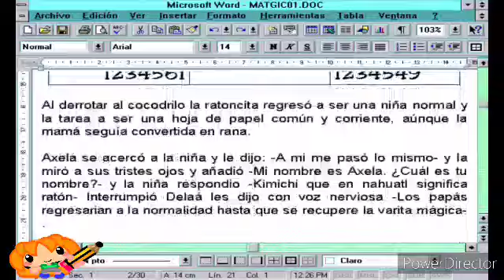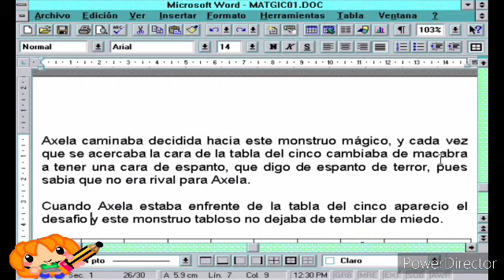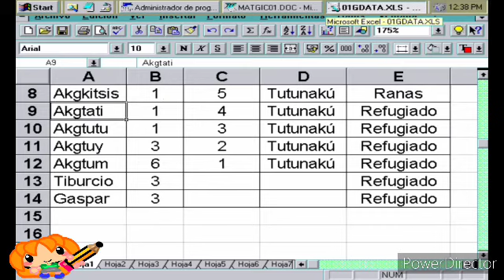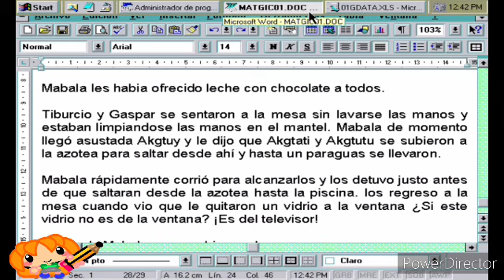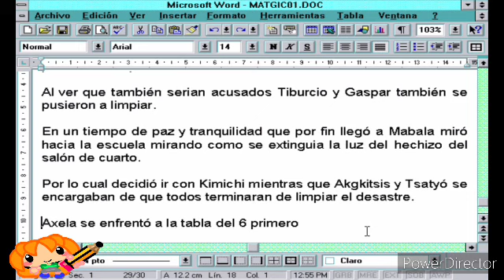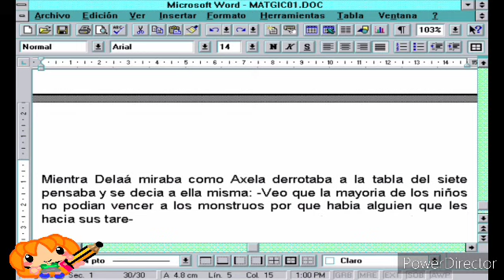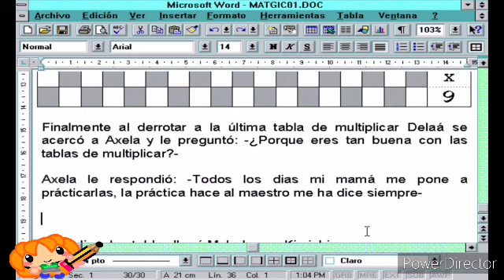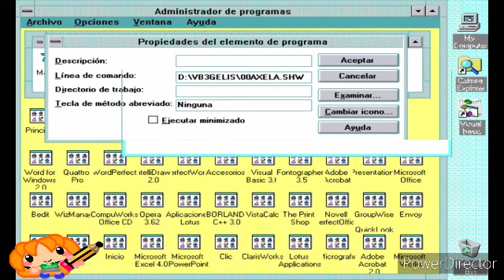BORRADOR 14 PROYECTO GELIS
BORRADOR 14
PROYECTO GELIS

Borrador de un proyecto educativo sin fines de lucro.
PROCESO CREATIVO
1.- Primer borrador se exponen las ideas.
2.- Se revisa y autocorrección de algunos errores
3.- Se puede cambiar lo escrito anteriormente.

Programas usados:

(Un poco de programas retro)

📱Magic DosBox Android

📱 Windows 3.11

📱Block de notas para Windows 3.11

📱 Microsoft Excel para Windows 3.11

📱Presentations 3.0

Proyecto educativo sin fines de lucro.

Futuras correcciones.

Al terminar todo dar revisión completa.